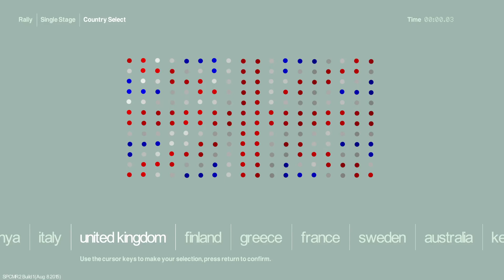Colin McRae Rally 2.0 Speedrun - UK Stage 7 in 3:09.57